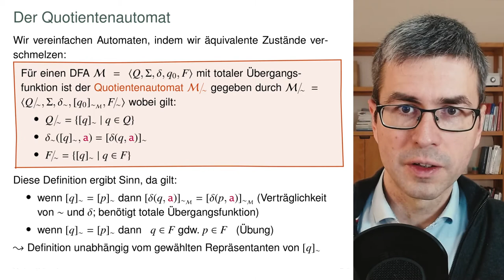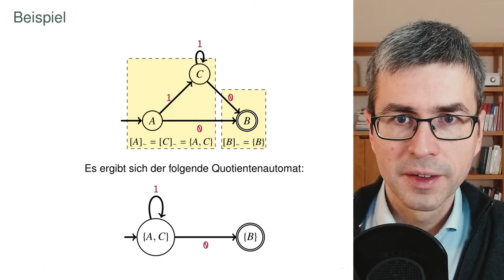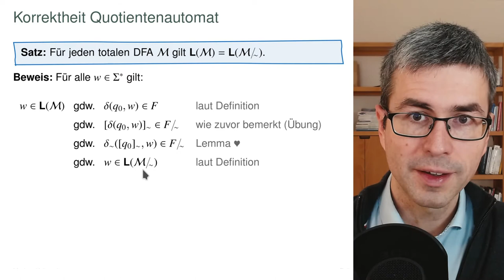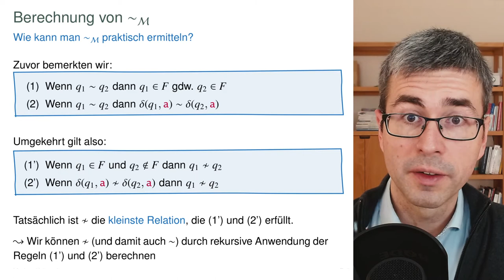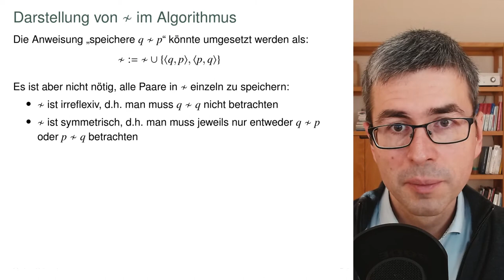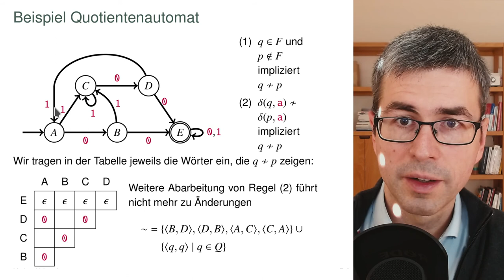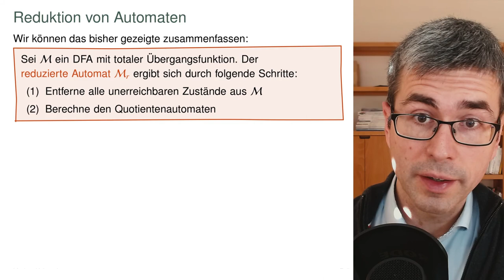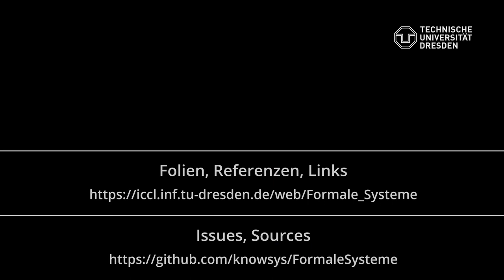Der Quotientenautomat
Um Automaten zu minimieren verschmelzen wir Zustände und erhalten so den Quotientenauotmat. Hier wird gezeigt, wie genau das funktioniert und welchen einfachen Algorithmus wir verwenden können, um das für beliebige Automaten zu erreichen.